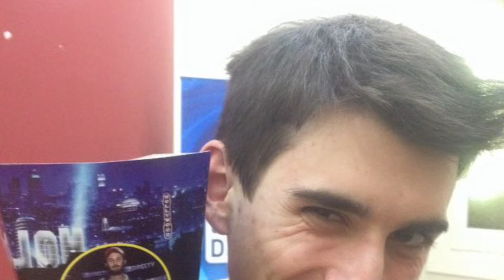MINIVLOG: ARRUINARON MI IMAGEN!